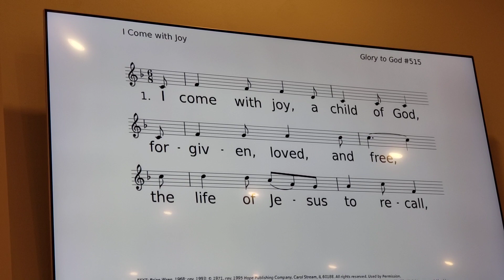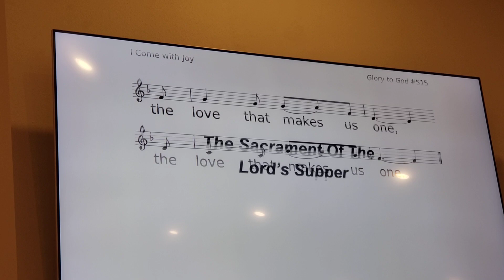Sunday Worship Service (May 14, 2023) Part 02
The Reverend Dr. Judye Pistole preaching.